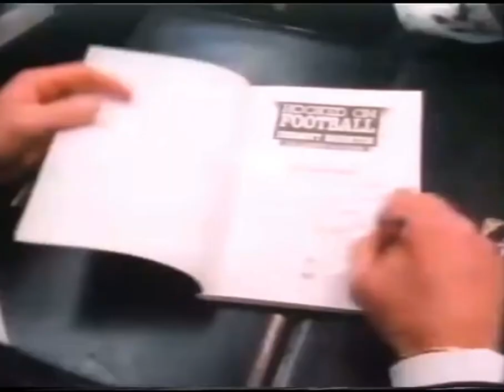Dermott Brereton - multi talented superstar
Dermie was everywhere in the 1980s.. singing,cooking and acting on TV